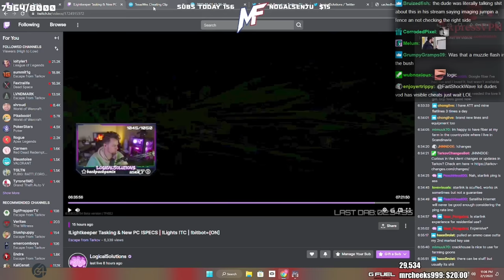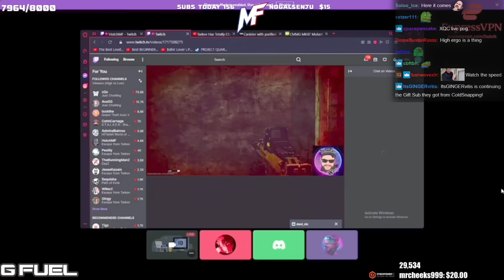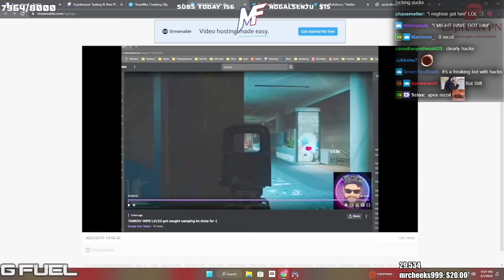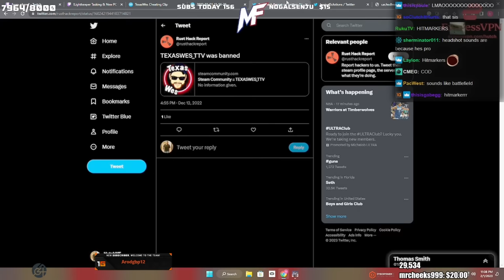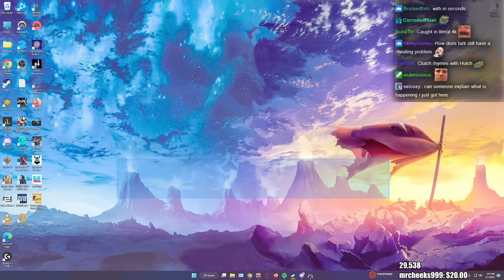Summit1g Reacts to Streamer EXPOSED For CHEATING LIVE in Tarkov!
Summit reacts to Hutch exposing cheater with his viewers catching him live using hacks in Tarkov!

In this video you can find, summit1g tarkov, summit1g eft, eft wtf, tarkov raid, summit1g funny moments, summit1g reacts, summit1g reaction, and much more!